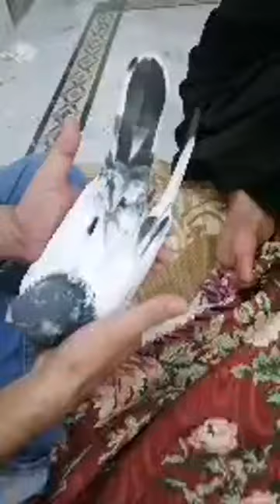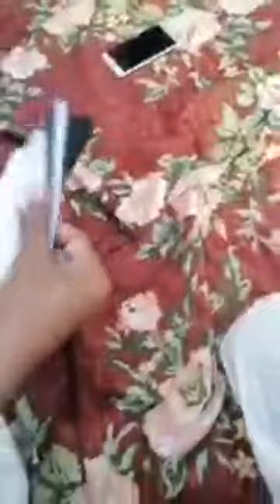ustad sultan sab ki chat se